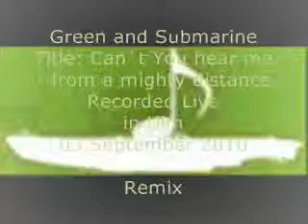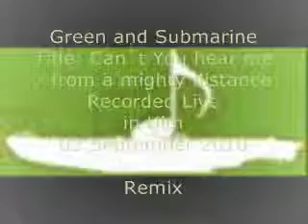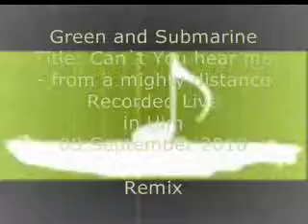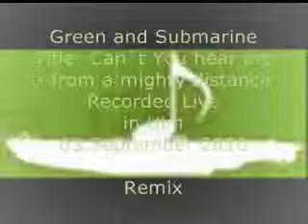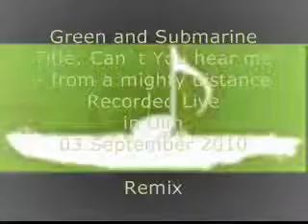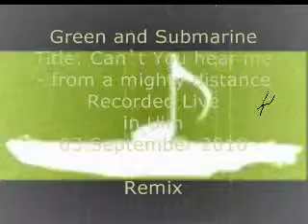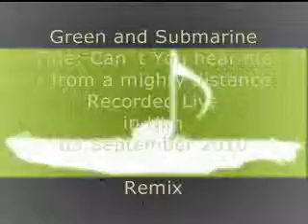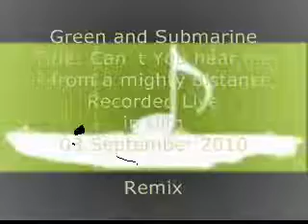Can`t You hear me - From a mighty distance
Green and Submarine
Recorded Live in Ulm
03.September 2010